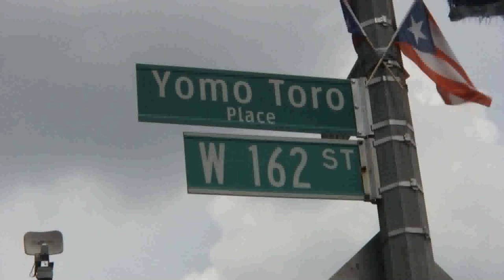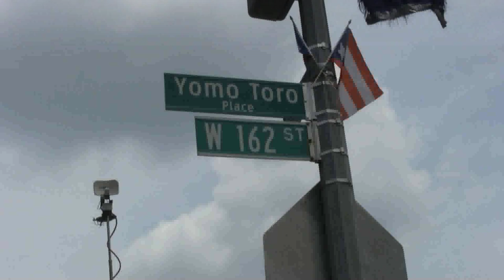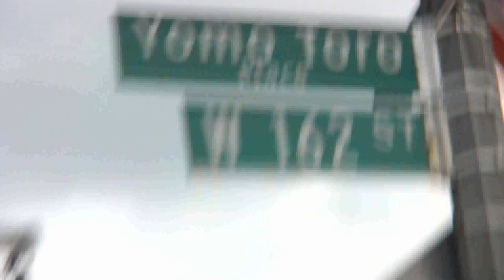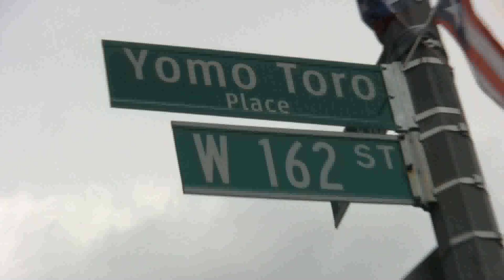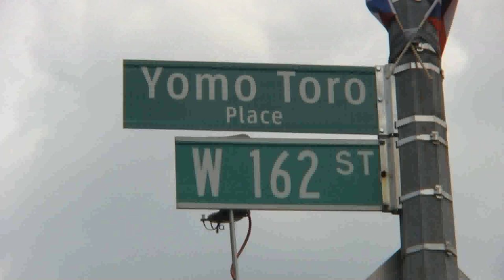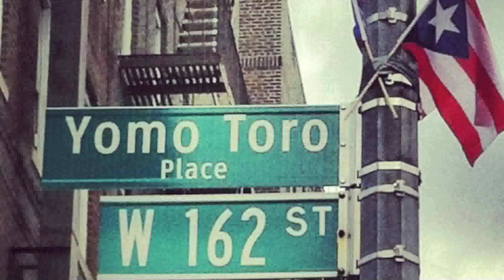YOMO TORO PLACE Block party w/ Zon del Barrio feat. Prodigio Claudio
A Daughter's Love can move mountains and so it was that Denise Toro teamed w/ Aurora & Zon del Barrio to produce this fiesta for Yomo Toro, the King of the Cuatro, the "Jimi Hendrix of the cuatro," a Fania All-Star legend, who performed performed with other kings from Eydie Gorme to Marc Anthony. Yomo's many friends turned out including Jose Alberto, el Canariio; Larry Harlow; Alex Masucci; Eddie Montalvo, Jose Mangual, Nicky Marrero, Papo Vasquez, Chembo Corniel, Benny Bonilla, Bobby Sanabria, Harvey Averne, Alfredo "Chocolate" Armenteros, Jose Serrano, Melissa Mark-Viverito, Rene Lopez, Rachel Faro de Ashe Records, Junior Rivera, Frankie Morales, DJ Brian, Angelo de Conj. Modelo and many more.

Orq. Zon del Barrio was joined by another virtuoso Prodijio Claudio & his guitarrist Domingo Rodriguez

A Zon del Barrio production

A Steady Freddy Camera Ready Video...

Aurora & Zon del Barrio
David Fernandez, Musical Dir. pianist, arranger, percussionist
Ray Bayona, vocals
Maryann Santiago, vocals
Ruben Lopez, bass
Tito Gonzalez, bongo
Jason Gonzalez, congas
Oreste Abrantes, timbales
Jesus Viramontes, trombon
Dennis Hernandez, trumpet
Anibal Martinez, trumpet
Carlos Ponce, electric guitar